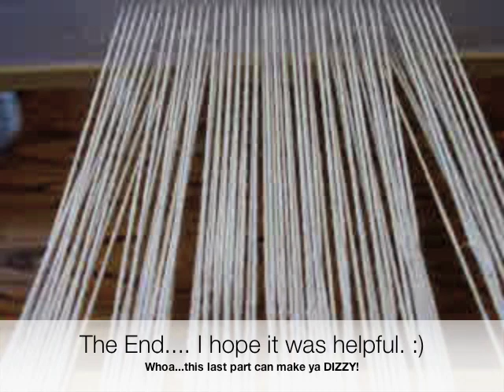Warping a Rigid Heddle Loom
Warp a Rigid Heddle Loom